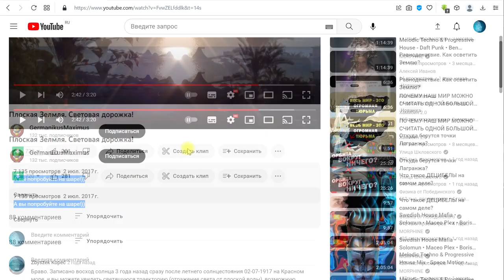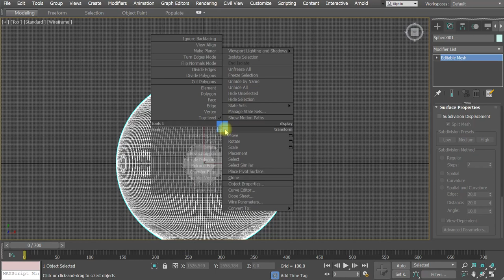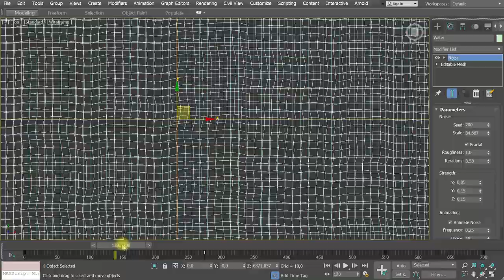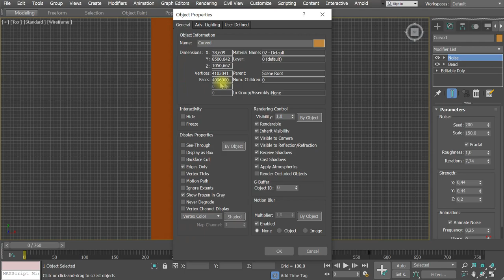Световая дорожка против плоской земли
Возможна ли световая дорожка на воде на шарообразной Земле?
Ответ на вопрос в этом видео.